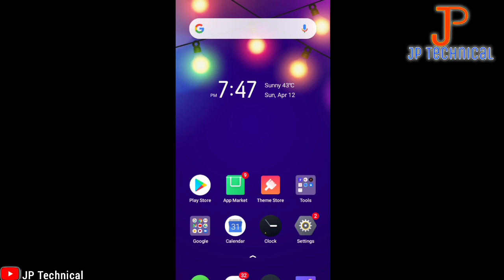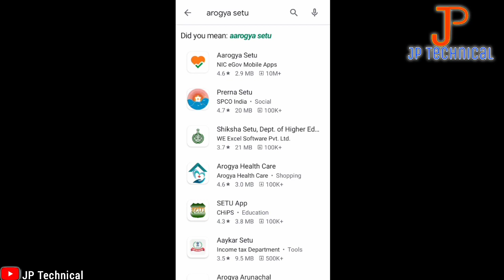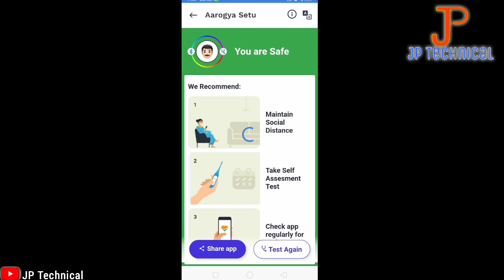Aarogyasetu app review in Gujarati ||JP Technical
વિડીયો ગમે તો પ્લીઝ લાઈક કરજો અને ચેનલને સબ્સ્ક્રાઇબ કરવાનું ભૂલતા નહીં...

Gujarat Lockdown,
India Lockdown,
lockdown ka matlab kya hota hai,
lockdown kab tak rahega,
lockdown wallpaper hd,
lockdown kab tak hai,
lockdown ka matlab,
lockdown images download,
assam lockdown,
21 din ka lockdown,
lockdown me kya kya khulega,
lockdown kya hai,
21 din lockdown,
lockdown hindi meaning,
lockdown meaning in hindi,
lockdown timing in india,
lockdown images,
lo,
Gujarati News,
Gujarati News Live,
ABP Asmita,
ABP Asmita News,
ABP Asmita News Today,
coronavirus,
coronavirus In India,
Covid 19,
lockdown News,
lockdown,
Sacchai Ka Sensex,
lockdown india till 15 june,
lockdown india reaction,
lockdown india hindi news,
lockdown curfew,
lockdown curfew kab khulega,
curfew in india,
financial emergency in india 2020,
coronavirus in india,
abp news coronavirus,
abp news,
लॉकडाउन,
कोरोना,
कोरोना वायरस,
lockdown till may 4,
kya khabar,
abp uncut,
Aarogya Setu,
Aarogya Setu App,
Download,
corona virus,
coronavirus,
covid,
covid19,
covid 19,
covid-19,
aarogya,
aarogya setu app,
govt,
government,
app,
application,
latest update on coronavirus,
latest news on coronavirus,
latest news,
latest update,
india,
corona,
new app,
latest update on corona,
latest update on covid,
Arogya Setu App,
Android,
iPhone,
iOS,
Coronavirus Information,
Technical Guruji,
Technicalguruji,
Gaurav Chaudhary,
corona official news,
corona news,
Corona,
aarogya setu,
aarogya setu app,
download,
corona virus,
coronavirus,
covid,
covid19,
covid 19,
covid-19,
aarogya,
govt,
government,
app,
application,
latest news,
latest update,
india,
corona,
new app,
arogya setu app,
android,
iphone,
ios,
coronavirus information,
technicalguruji,
gaurav chaudhary,
corona official news,
corona news,
kawach,
tryootech,
aarogya setu,
aarogya setu aap,
aarogya setu aap hindi,
aarogya setu aap download,
aarogya setu aap use,
aarogya setu application,
aarogya setu aap download kaise kare,
aarogya setu aap kaise chalaye,
coronavirus tracking aap,
how to use aarogya setu aap,
how to register in aarogya setu aap,
how aarogya setu aap works,
government aap for corona viruses tracking,
coronavirus tracking aap by government,
Tech Expert Shivam,
how to use aarogya setu aap hindi.,
Aarogya setu app,
Mehul education,
corona app,
safe app,
Aarogya setu App kaise use kare,
Aarogya setu App use,